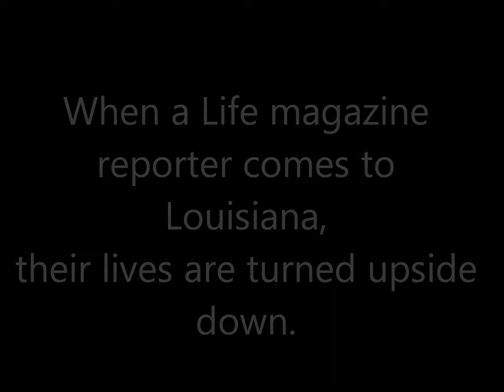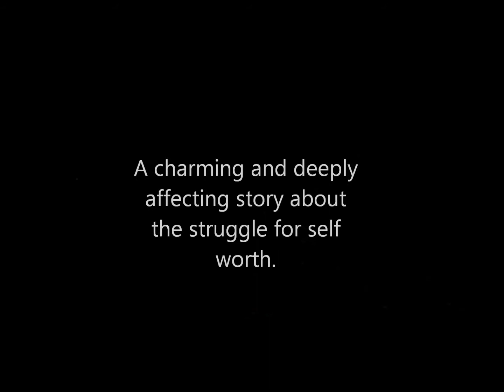The Cover of Life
St. Catherine University in cooperation with the University of St. thomas presents "The Cover of Life". Special thanks to Mari Falowo for helping film this video.